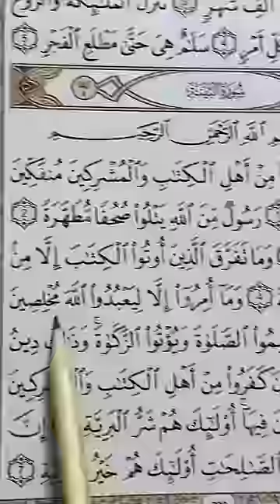ماشاءالله القران الكريم